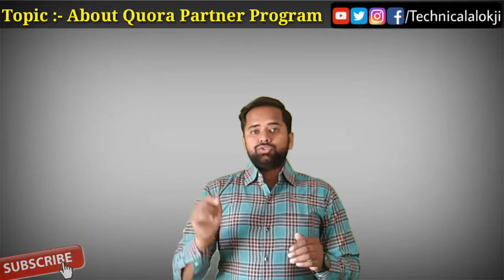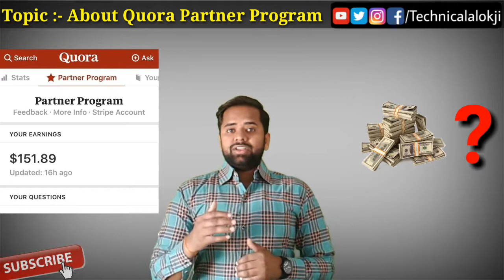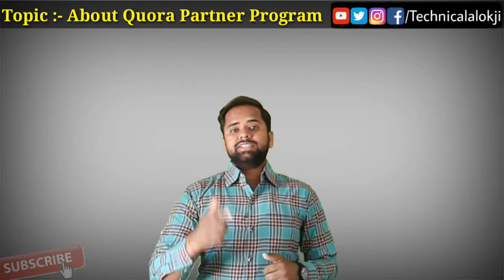What is Quora in HINDI ? | How does Quora partner program work in HINDI ? | Technical Alokji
Hello friends
In this particular video I am going to tell you about What is Quora in HINDI ? | How does Quora partner program work in HINDI ?, The Quora Partner Program is an invite only program that rewards members of the program for asking engaging, thoughtful questions. In layman's terms I ask a question and if I get a certain number of views I earn money on that question for up to one year,That rule only applies to Quora employees.
Queries Solved :-
1) How does Quora partner program work ?
2) How much money does Quora make ?
3) How do I Unmerge questions on Quora ?
4) Do you get paid on Quora ?
5) Who is the owner of Quora website ?
6) How does Facebook make money Quora ?
7) Is the Quora a reliable source ?
8) What does upvote mean on Quora ?
9) How do I quit Quora ?
10) Who owns Quora digest ?
11) How did I sign up for Quora ?
12) Is Quora account free ?
13) How do I stop Quora ?
14) What does it mean when someone follows you on Quora ?

"IF YOU HAVE ANY QUERIES ABOUT THIS TOPIC THEN COMMENTS DOWN BELOW "